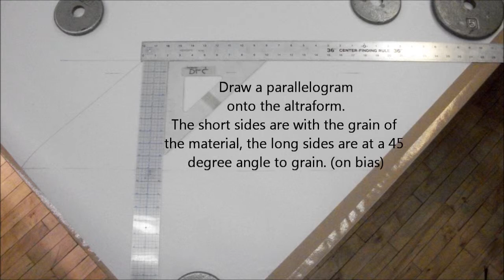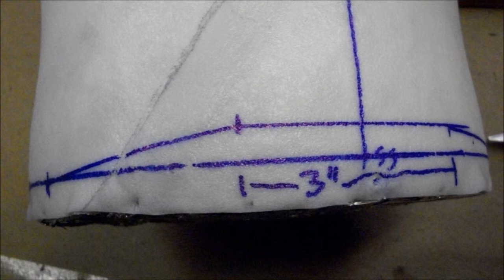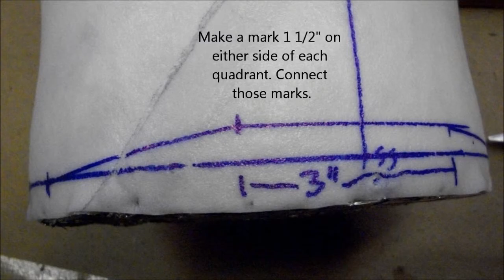Coachman's Navigational Top Hat: Making the sideband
Using altraform to make the sideband of a top hat.